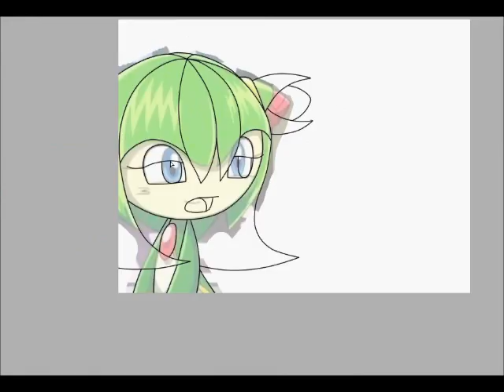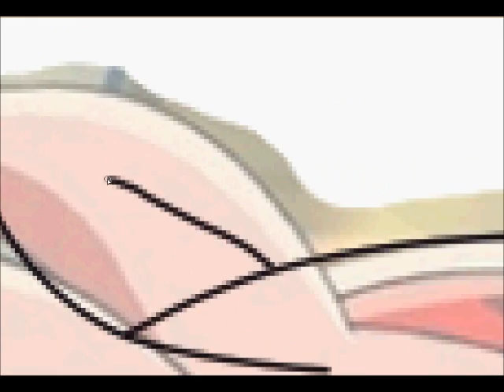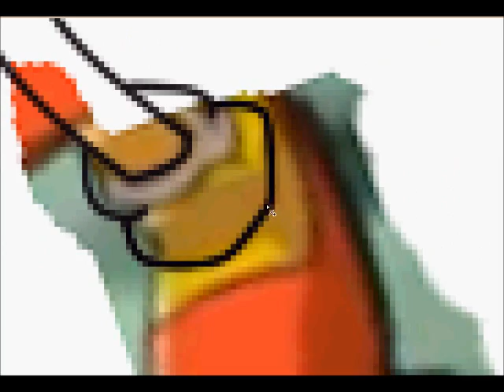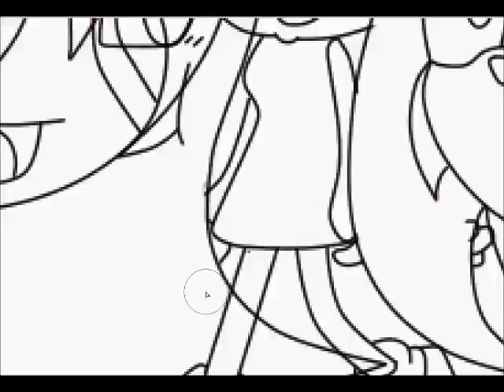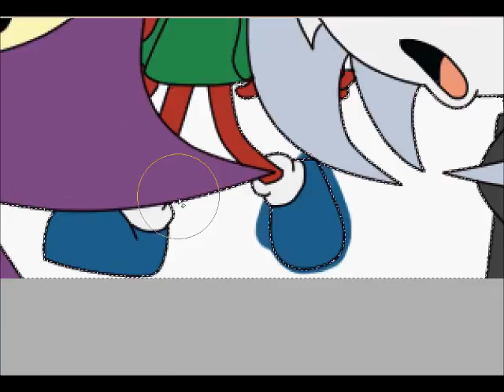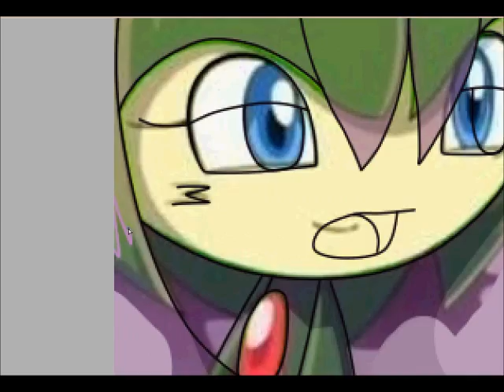Recoloring Cream, Cheese, Amy Rose, and Cosmo to Cinnamon, Bullet, Lune, and Arachnie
I do NOT own the original pictures nor the music in ANYWAY possible.

Arachnie, Lune, Cinnamon, and Bullet are mine. No touchie.